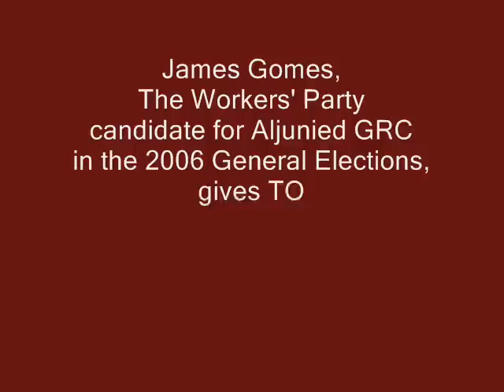James Gomez Interview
James Gomez, The Workers' Party candidate for Aljunied GRC in the 2006 General Elections, gives TOC an update on what he has been up to recently